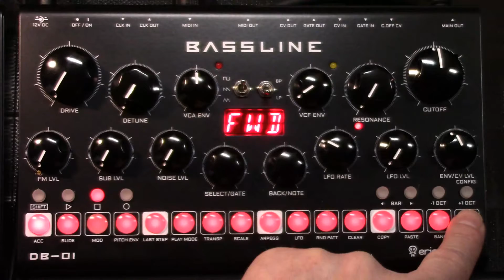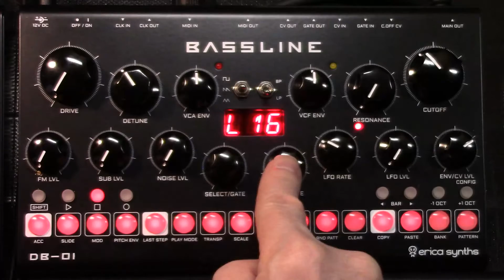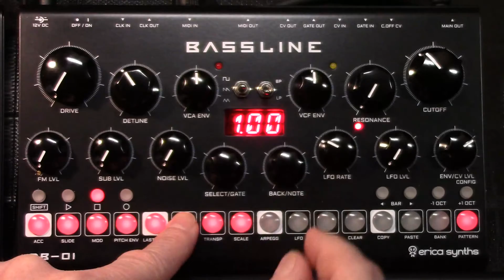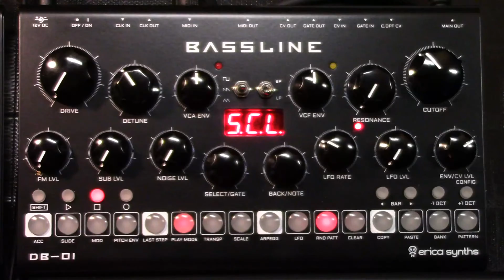Erica Synths DB-01: Advanced randomization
The DB-01 has some excellent randomization features. Go into play mode, press and hold a step and select either a percentage chance for that step to play; or select a ratio of plays to pattern cycles. With a little planning you can get some very long and complex patterns. Added to that is the pattern randomization page with all sorts of options that can be great starters:
0:00 Intro and Play Mode
1:00 Percentages in Play Mode
1:52 Step cycles in Play Mode
3:11 Randomize Pattern Mode
3:30 Deleting modulations
4:20 Accents
4:37 Slides
4:44 Filter modulation
5:12 Pitch envelope
7:17 Gate distribution
8:28 Cycles and percentages
9:37 Gate length
9:58 Scales and note ranges
11:32 Creating a user scale
13:50 One-note scale
14:36 Fixing the start point
17:08 Saving settings per bank
18:42 Scale bug on save settings